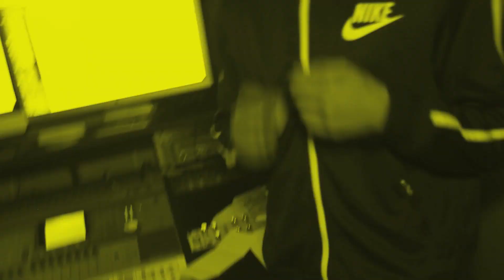Teazy feat LSE (Lake Street Ent) "Pop A Molly" In Studio Performance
Teazy featuring Lake St Entertainment performs an in studio performance of "Pop A Molly" sampled off Trinidad James "All Gold Everythang" filmed in Pittsburgh Pa edited by Set Empire Films